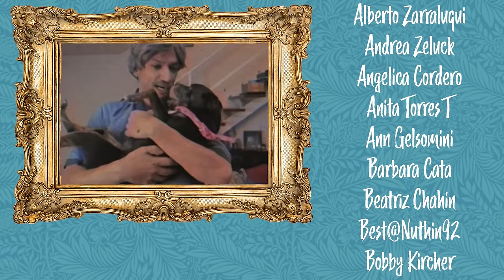Abuelas One-Up at a Baptism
The House of God welcomes all people... including two shady viejas envidiosas.

Two longtime frenemies throw shade and compete with each other during a Catholic baptism ceremony. Who's the better Godmother?

[CREW]

Camera and lighting by: Kevin Bosch

Assistant camera: Anais Bergues

Written by: Jenny Lorenzo & Kevin Bosch

Editing by: Jenny Lorenzo

Sound by: Geri Fitzgerald

Production Coordinator: Geri Fitzgerald

[CAST]

Abuela played by Jenny Lorenzo

Mirta played by Laura Di Lorenzo

Priest played by Bob Gow

Mother of Lizbeth played by Anais Bergues

Father of Lizbeth played by Kevin Bosch